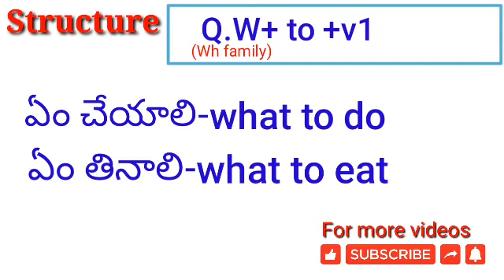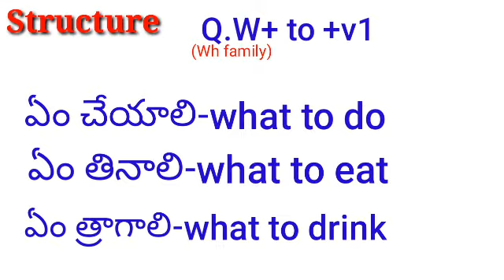Spoken English|English speaking practice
Spoken English|English speaking practice|‎@Multi Language Treasure